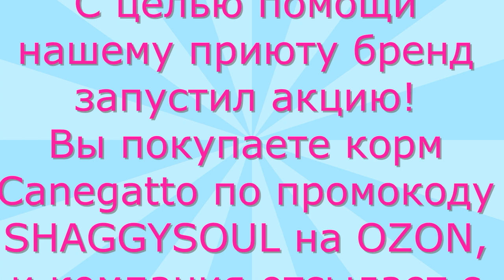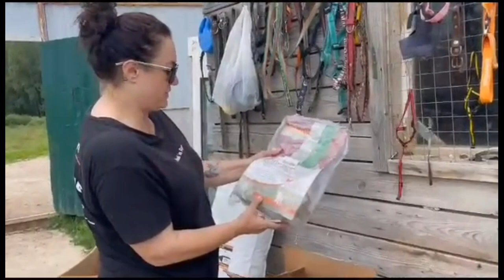CANEGATTO, купи корм - помоги приюту!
Дзен :Приюти лохматую душу VK Rutube карты на имя Валентины Анатольевны С. привязаны к телефону 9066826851Visa Сбер: 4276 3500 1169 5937Visa Сбер: 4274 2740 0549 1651Visa Classic: 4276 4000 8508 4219Альфа-банк: 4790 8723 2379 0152Тиньков: 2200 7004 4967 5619 Халва: 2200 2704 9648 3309Юmoney: 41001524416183QIWI кошелёк: 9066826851PayPal : @PZaharievВатсап приюта: 07Голодный телефон Теле2: 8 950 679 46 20 ( пополняется, как обычный телефон, не привязан к карте )